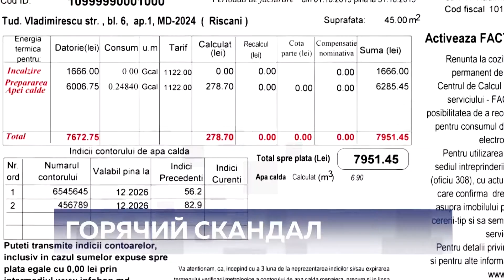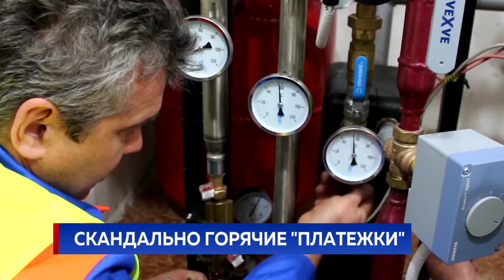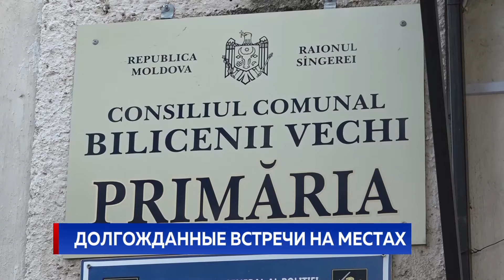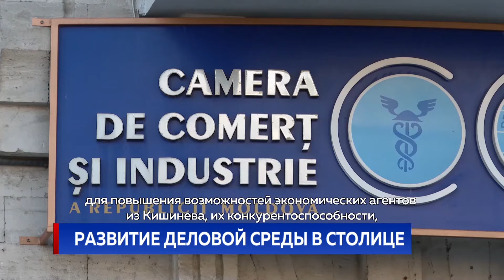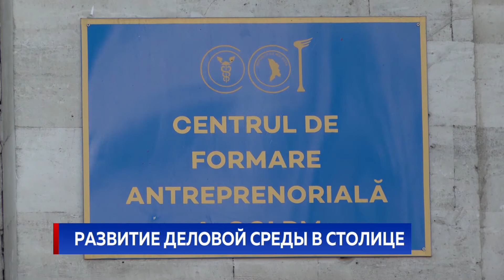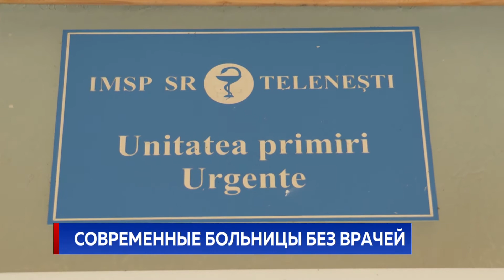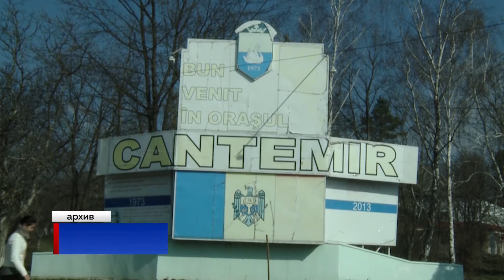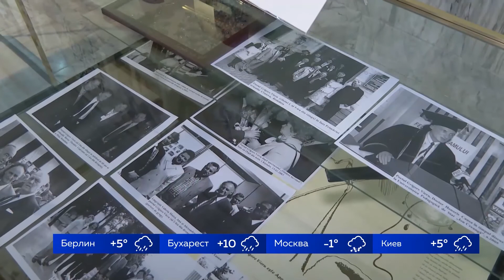Новости Primul în Moldova 13 февраля 2020